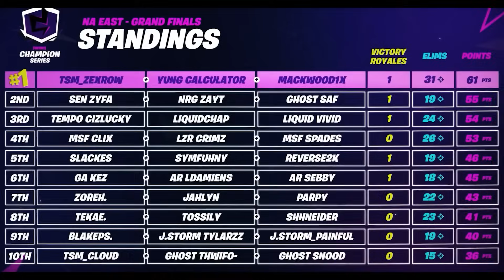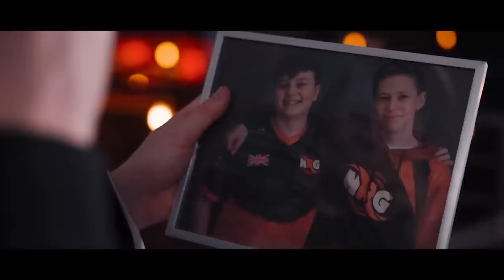Clix has a Better Competitive Career Than You Think ....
We are so happy to be sharing this video with you a video we are INSANELY EXCITED ABOUT. We are giving an overview of Clix's competitive career. From his top 5 FNCS placements to missing grand finals in the sweaty Sands spawn beef. Also his insane teammates like Bugha, Cented, Deyy, Dukez, epikwhale, and Sceptic. Enjoy!

Thank you to Clix, Fortnite, Reisshub, NACompreport, and Aussie Antics for the clips

Voice: @SomebodysGun
Thumb: @WanhedaDZN